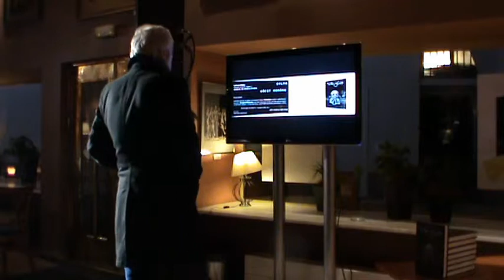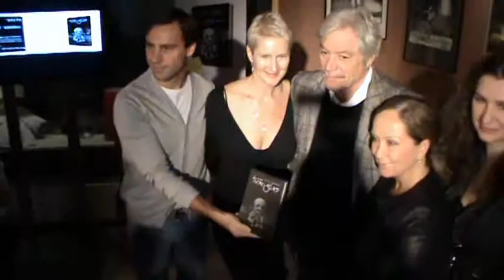Sylva Lauerová - křest románu TICHOŠLAP (Praha)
Záznam ze křtu nového románu Sylvy Lauerové - Tichošlap, který se uskutečnil 6. prosince 2012 v Café-baru Platýz v Praze.